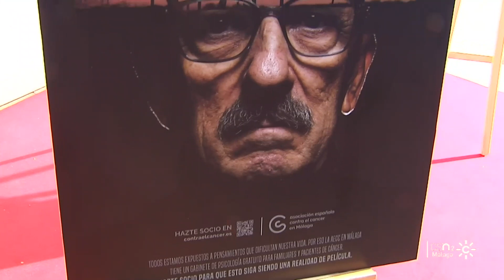Campaña 8 Historias de Cine de la Asociación Española Contra el Cáncer de Málaga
Noticia de Canal Sur Informativos sobre la presentación de la Campaña 8 Historias de Cine que tuvo lugar en marzo de 2023 en el Festival de Cine de Málaga